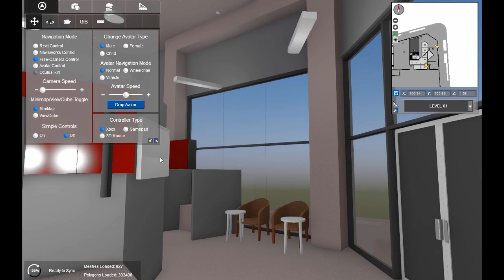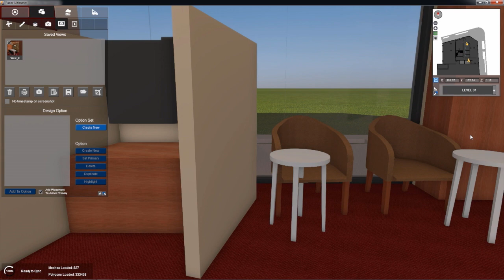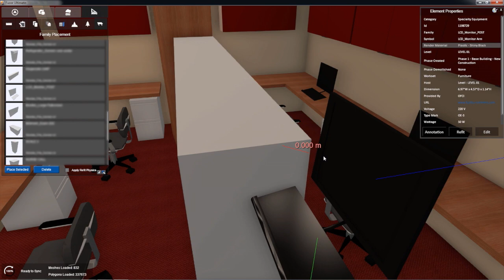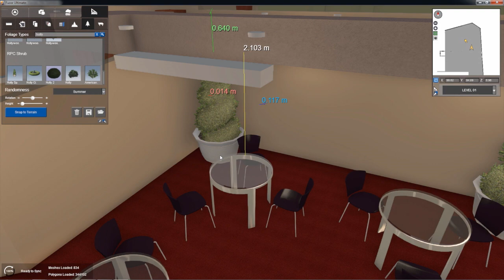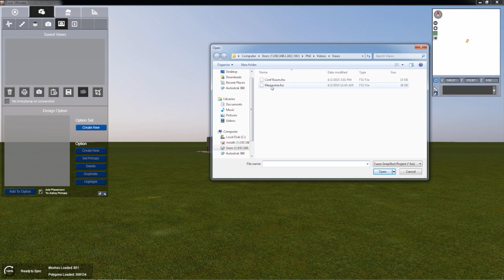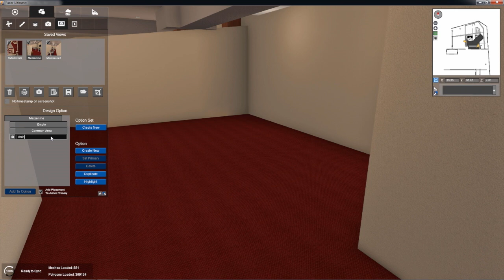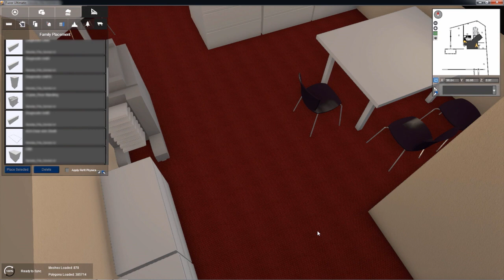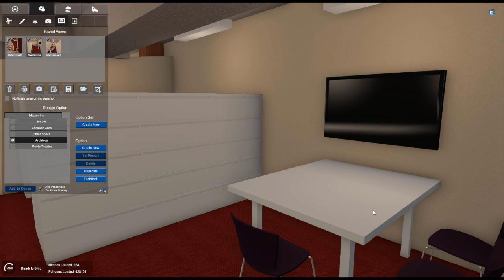Fuzor Workflow Series - Design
The first installment of Fuzor's Workflow Series! See how Fuzor can quickly and easily help you realize your designs.